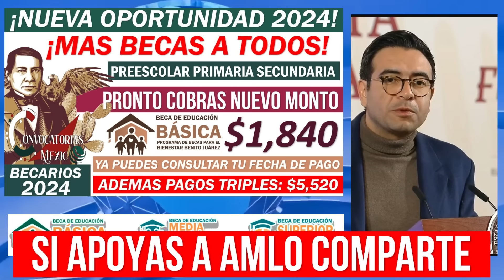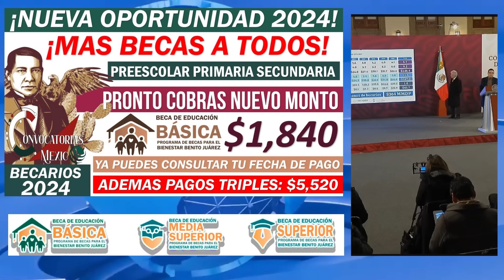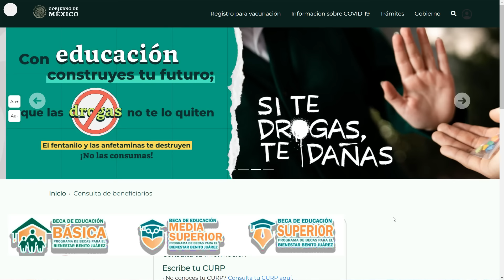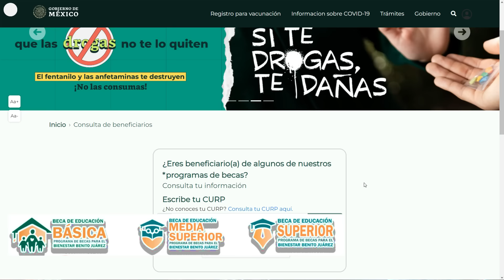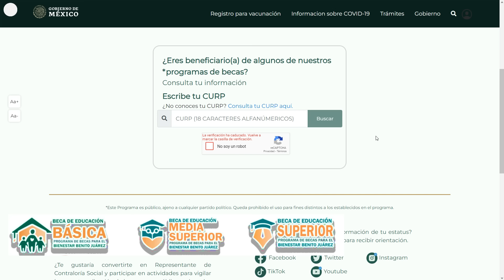💥🥳 ¡GRACIAS AMLO PRONTO COBRAS $5,520!🔔🗓️ Becas Benito Juárez ¡NUEVO MONTO! Fecha de Pago $1,840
¡Hay aumento!, Coordinación Nacional de Becas confirma aumento para alumnos del nivel básico: Becas Benito Juárez

Es de nuestro total agrado informarles a todas las familias beneficiarias con el programa de apoyo Becas para el Bienestar Benito Juárez, pues la Coordinación Nacional de Becas ha dado a conocer de manera oficial los nuevos montos que recibirán los alumnos afiliados al programa, así que si quieres saber esta información a detalle, estás en el lugar correcto.

Hace unas horas la página oficial en redes sociales de la Coordinación Nacional de Becas dio a conocer el nuevo monto que los alumnos podrán cobrar a partir del primer pago del 2024, esto ha sido confirmado, pues ya está plasmado en el Diario Oficial de la Federación, que por si no conoces, es un órgano constitucional el cual tiene la importante función de dar a conocer leyes, decretos, reglamentos, acuerdos, circulares, órdenes y demás actos expedidos por los Poderes de la Federación.

Este aumento es una prueba del compromiso con el que cuenta nuestro presidente Andrés Manuel López Obrador, pues en múltiples ocasiones ha dado a conocer el arduo trabajo que realiza para que este sector de la población reciba el apoyo que se merece.

Alumnos del nivel básico (preescolar, primaria y secundaria) verán nuevos montos a partir del primer pago en el año 2024, el cual en caso de que no haya alguna anormalidad, podría estar entregándose en el mes de febrero, tal cual se ha estado manejando en años pasados, con la única diferencia que la cantidad pasará a ser $920 pesos por mes, dando un total de $1,840 pesos por bimestre.

Sin duda alguna este nuevo monto será de mucha ayuda para todos los becarios, hay que seguir muy al pendiente sobre esta información, pues en las siguientes horas se darán a conocer más cosas sobre tu beca Benito Juárez.